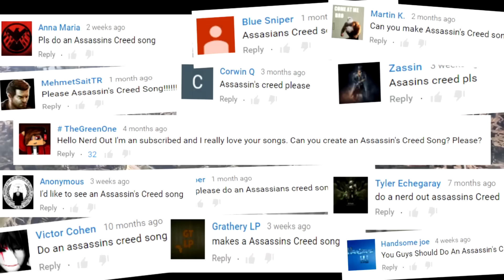Assassin's Creed Song | Chasing Shadows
Assassin's Creed Song is definitely the most requested song we have ever had! As proof that we listen to you, here is the song you have longed for!
Can we hit 10,000 likes again?!

Director/Editor/Lyrics: @The8thHawk
Producer/Songwriter/Vocals: @HeyBenSchuller